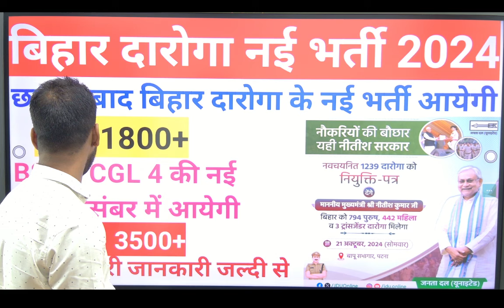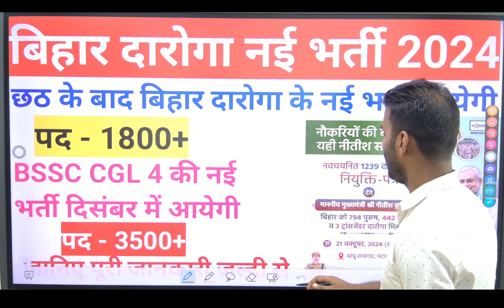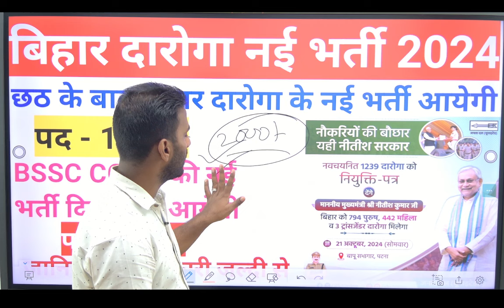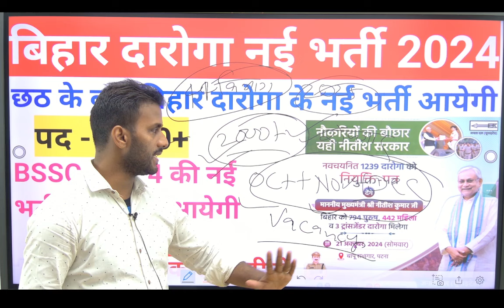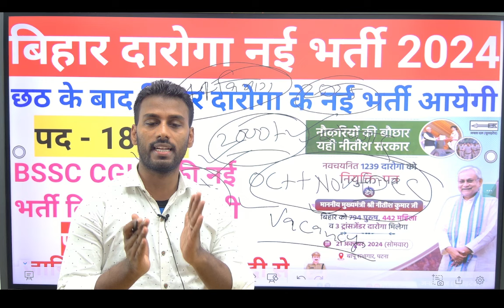बिहार दारोगा & BSSC CGL-4 NEW VACANCY 2024 l बिहार दारोगा और BSSC CGL-4 की वैकेंसी छठ पूजा बाद आयेगी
BIHAR DAROGA और BSSC CGL - 4 NEW VACANCY  2024 l BIHAR DAROGA का वेकैंसी कब आयेगी कुल कितने पदों पर

Bihar Daroga New Vacancy 2023 l Bihar si new vacancy l BPSSC Latest News Update l बिहार दारोगा बहाली
Bihar daroga new vacancy 2023। Bihar si new vacancy 2023। Bihar daroga vacancy kab aayega
BIHAR DAROGA NEW NOTIFICATION OUT 2023 ||बिहार दरोगा में कितना पद हैं
आ गया Bihar Daroga परीक्षा तिथि | BPSSC NOTIFICATION LATEST UPDATE | Admit Card | New EXAM DATE
आ गया Bihar Daroga New Vacancy 2023 l official Notice out l बिहार दरोगा नई भर्ती 2023

बिहार दारोगा नई बहाली 2023। Bihar Daroga New Vacancy 5000+ notification out। Bihar Daroga latest News
BIHAR POLICE SUB INSPECTOR 2023 VACANCY NOTIFICATION l BIHAR POLICE DAROGA NAI BAHALI 2023 l
BPSSC new Notice 2023।  BPSSC bihar daroga nai bahali kab aayega। Bihar daroga bahali Bharti 2023

Bihar Daroga New Vacancy 2023 कब आएगा l बिहार दरोगा नई भर्ती 2023 l
Bihar Police new Vacancy -2023 | बिहार दरोगा भर्ती- 2023 | Bihar daroga new Vacancy 2023
Bihar daroga new vacancy 2023। Bihar si new vacancy 2023 बिहार पुलिस नई भर्ती 2023। Bihar police
बिहार पुलिस नई भर्ती 2023। Bihar police new vacancy 2023। Bihar daroga new vacancy 2023

bihar police new vacancy 2022 | bihar si new vacancy 2022 | bihar daroga new vacancy | bihar police

bihar si 2023,bihar police 2023,bihar daroga 2023,bihar si vacancy 2023